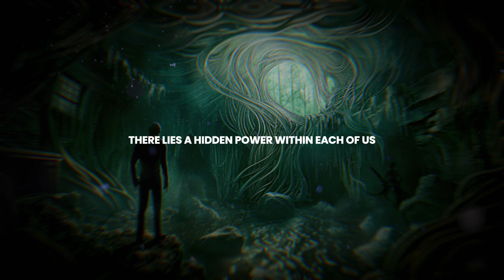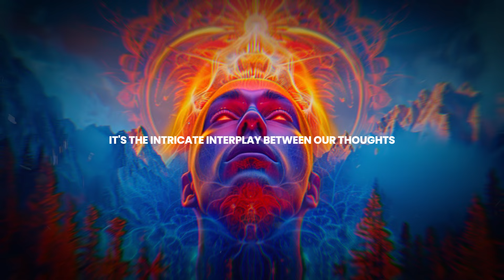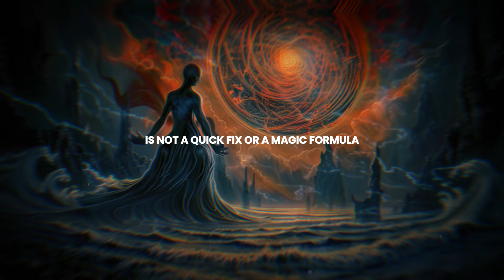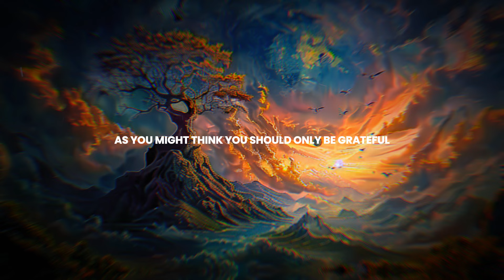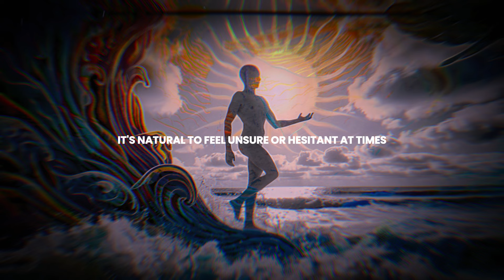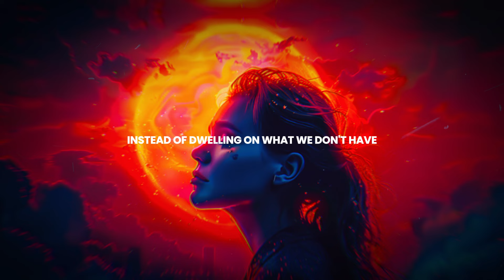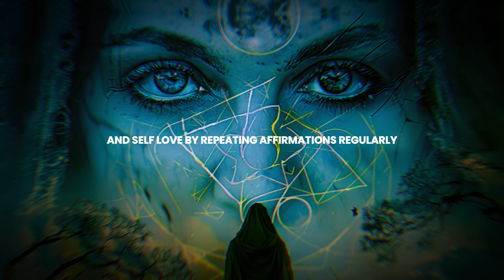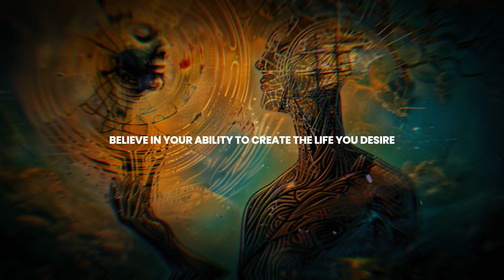Act as If: Louise Hay's Secret to Manifesting Your Desires | Law Of Attraction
Welcome to a transformative video inspired by the wisdom of Louise Hay! Today, we reveal the powerful secret to manifesting your desires: acting as if. Louise Hay, a pioneer in the realm of self-help and personal growth, taught that by embodying the mindset and behaviors of the person you want to become, you can attract your deepest desires into reality.

In this video, you will learn how to use the "Act as If" technique to align your thoughts, feelings, and actions with your goals. Discover practical steps and affirmations to help you step into your desired reality, break free from limiting beliefs, and cultivate the confidence and mindset needed to achieve your dreams.

We will guide you through exercises and meditative practices designed to help you embody the life you envision. By consistently acting as if you already have what you desire, you can accelerate your manifestation process and experience profound changes in your life.